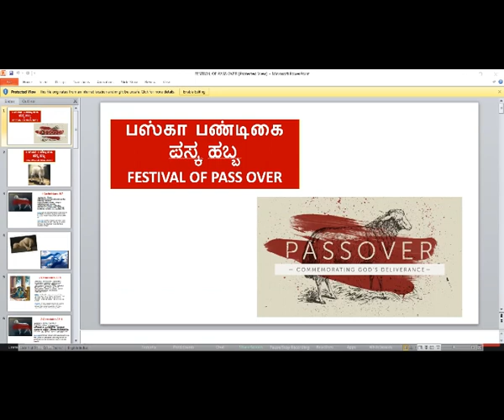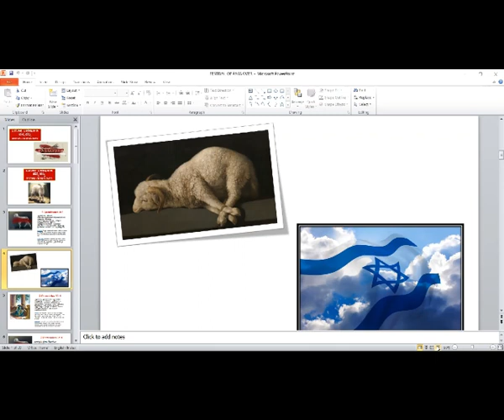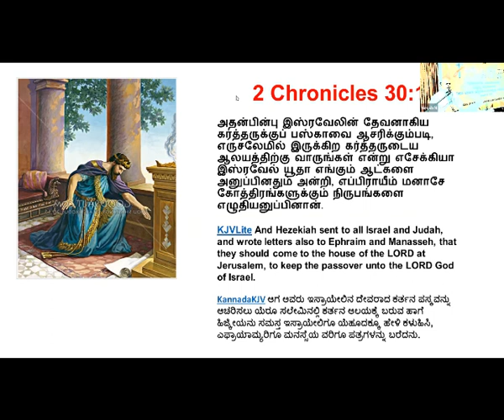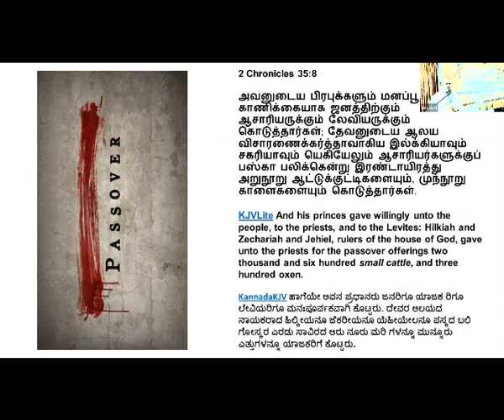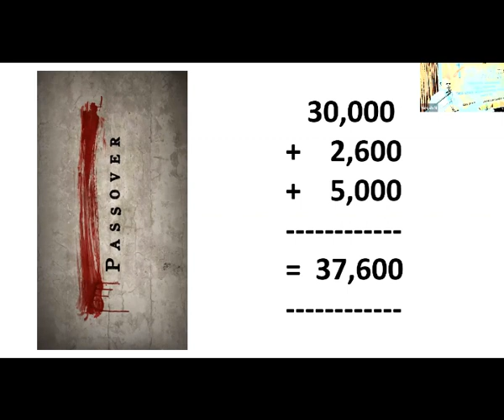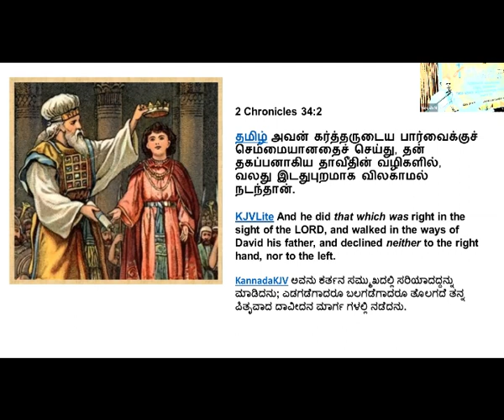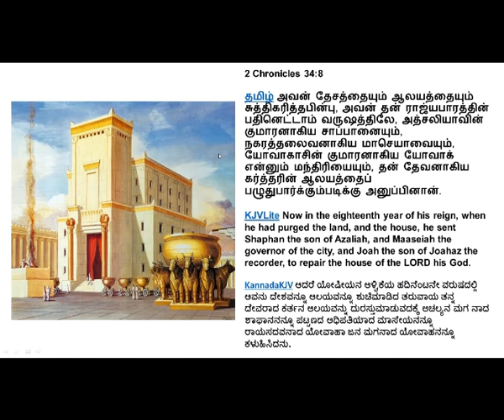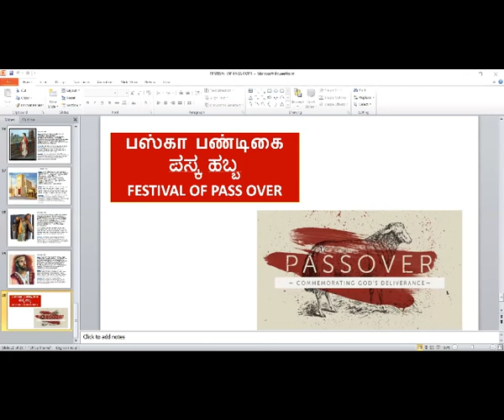Passover I Corin 5 : 7 - Br Christopher - Karnataka Bible Students 1st Annual Convention 8867768876